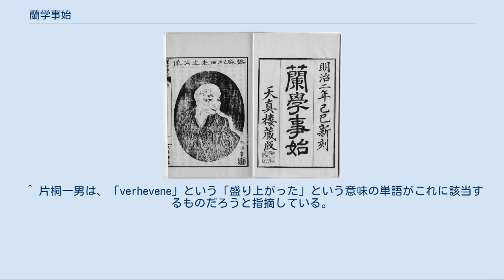蘭学事始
『蘭学事始』明治2年刊 『蘭学事始』（らんがくことはじめ）は、文化12年（1815年）、83歳の杉田玄白が蘭学草創の当時を回想して記し、大槻玄沢に送った手記。
上下2編。
 当初は 『蘭東事始』（らんとうことはじめ）という題名であった。
その他にも 『和蘭事始』（わらんことはじめ）とする記録がある。
 日本における蘭学導入草創期の経緯が現場にいた者の目で描かれ、資料として第一級であり、文学性も高い。
 高齢になった日本蘭学の先駆者・杉田玄白は、自身の死後に蘭学草創期の史実が後世に誤り伝わることを懸念し、自らの記憶する当時のことを書き残そうと決意した。
文化11年（1814年）にいちおう書き終わり、高弟の大槻玄沢に校訂させ、文化12年（1815年）に完成を見る。
 本書は玄白自筆の原稿本とその写本の2冊のみ書かれ、原稿本は杉田家に所蔵され、写本は玄沢に贈られた。
このとき玄白83歳。
2年後の文化14年（1817年）に玄白は85歳で死去した。
 その後、杉田家の原稿本は安政2年（1855年）の安政の大地震による杉田家の被災で失われる。
また大槻家の写本もいつか散逸し、完全に失われたものとされて関係者から惜しまれていたが、幕末のころ神田孝平が湯島の露店で偶然に大槻家の写本を見つけ、明治2年（1869年）、玄白の曽孫の杉田廉卿による校正を経、福沢諭吉はじめ有志一同が『蘭学事始』（上下2巻）の題名で刊行した。
その後再発行を重ね、日本における西洋医学導入期の当事者による貴重な一次史料としてひろく一般に読まれるようになる。
 戦国末期の日本と西洋の接触から書きおこし、蘭方医学の発祥、青木昆陽や野呂元丈によるオランダ語研究などを記述する。
白眉はオランダ医学書『ターヘル・アナトミア』を翻訳する苦心談である。
明和8年（1771年）3月4日、前野良沢、杉田玄白、中川淳庵らは小塚原の刑場で刑死者の腑分け（解剖）を見学し、『ターヘル・アナトミア』の図版が精確なことに一同感銘して翻訳を決意する。
辞書すらない当時の環境下で苦心のうち翻訳を進め、安永3年（1774年）に『解体新書』として刊行する特に良沢の名は『解体新書』には記されていなかったため、本書で初めてその業績が世に知られた。
他にも、平賀源内、桂川甫周、建部清庵、大槻玄沢、宇田川玄真、稲村三伯など、同時代の蘭学者のエピソードが記される。
 『蘭学事始』に描かれた「鼻とは顔の中でフルヘッヘンドするものなり」という文の「フルヘッヘンド」という単語の意味が分からず、用例を集め「庭を掃けば、塵芥集まりてフルヘッヘンドする」などから考えた結果、「うずたかい」という意味だと推測するにいたる逸話は、菊池寛の大正10年（1921年）の小説『蘭学事始』以後、広く知られるようになる。
しかし1982年に酒井シヅが『ターヘルアナトミア』を原典から翻訳すると、この単語はその中にないことが分かり、報道もされた。
 ^ 片桐一男は、「verhevene」という「盛り上がった」という意味の単語がこれに該当するものだろうと指摘している。
片桐『蘭学事始』講談社学術文庫、156p.